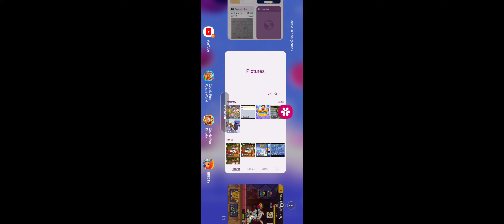Cookie Run OvenBreak Gameplay Part 636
Playing the Holiday Academy Exam hard mode. We finish off with Avocado Cookie and get an adorable reindeer costume for Tiramisu Cookie.